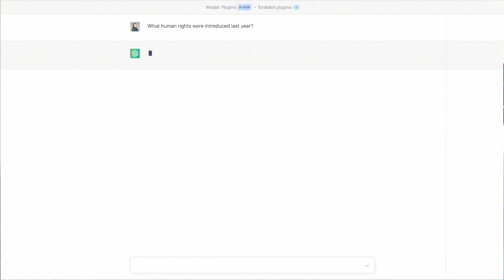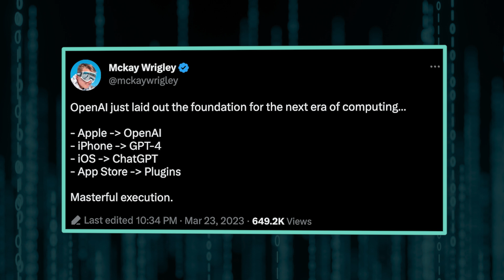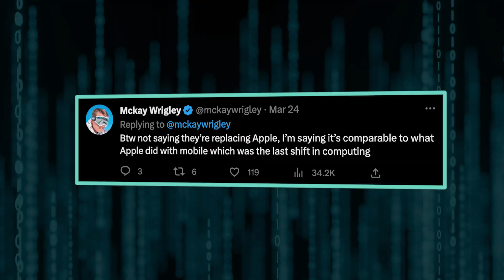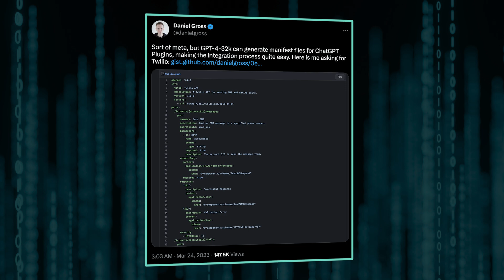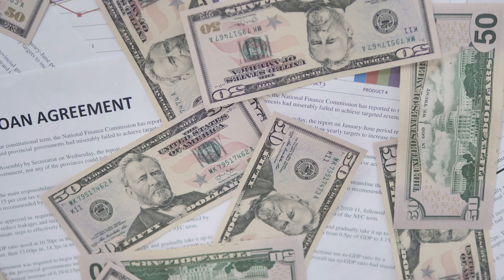How To Use ChatGPT Plugins To Get RICH! [Early Mover Advantage]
In this video I show you how to create a ChatGPT plugin and how to make money with ChatGPT plugins, the biggest opportunity to create value and wealth in AI as an entrepreneur in 2023. This is the opportunity of the DECADE to get in early and build businesses within the ChatGPT ecosystem that is set to be the dominant power for the coming years.

Timestamps:
0:00 - Intro
0:32 - ChatGPT Plugins Explained
1:17 - Opportunity of a Decade
2:45 - How to Build a Plugin
4:47 - Plugin Ideas
5:17 - Future of AI